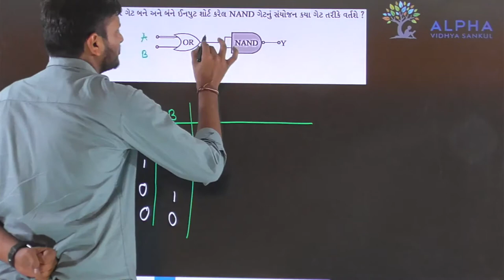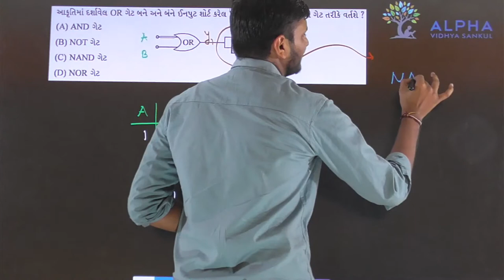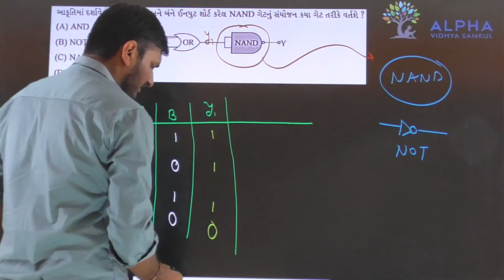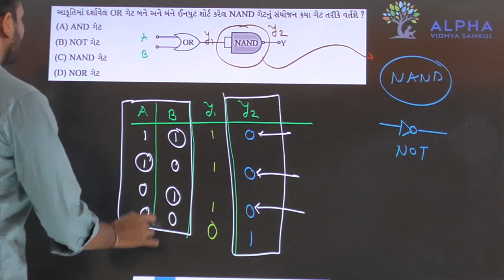Paper 2 | Section A | Que 43 | Physics | Std. 12 | Alpha Vidhya Sankul | in Gujarati by Rohit Sir